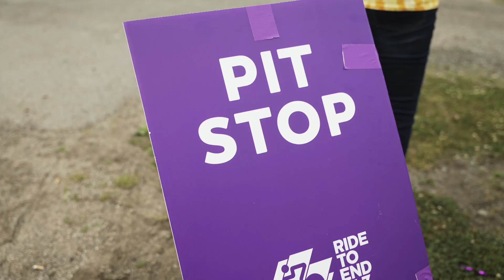Ride to End ALZ rider safety video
This is the Ride to End ALZ rider safety briefing.